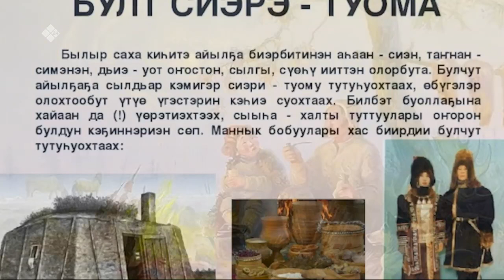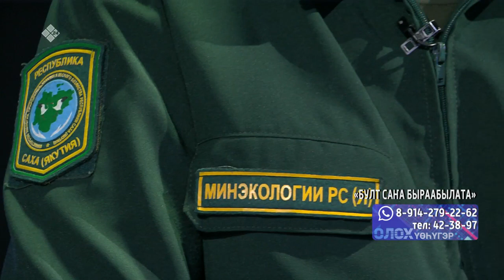«Олох үөһүгэр» биэриигэ: Булт саҥа быраабылата (02.05.23)